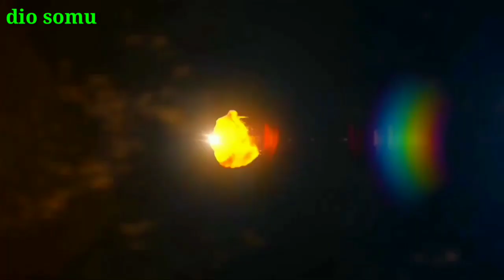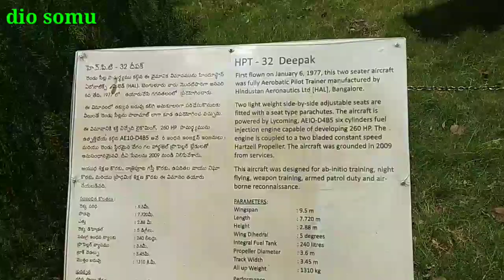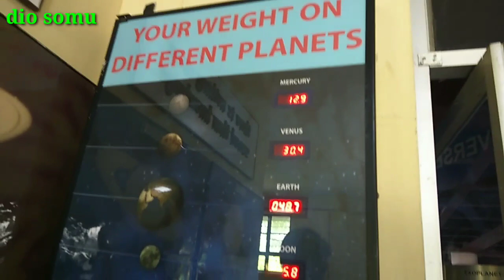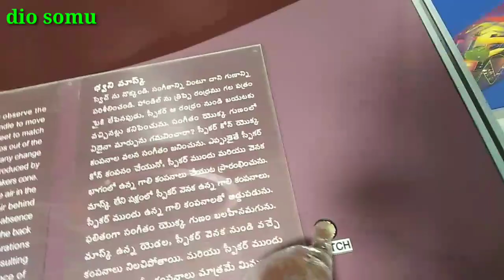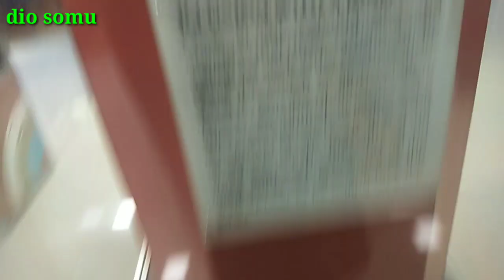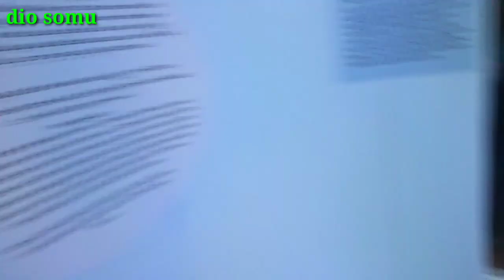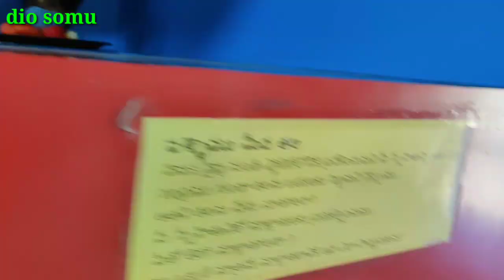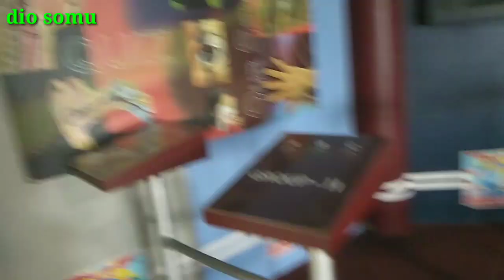Regional Science Center in Tirupathi || telugu vlogs || dio somu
My Mobile : Vivo v9